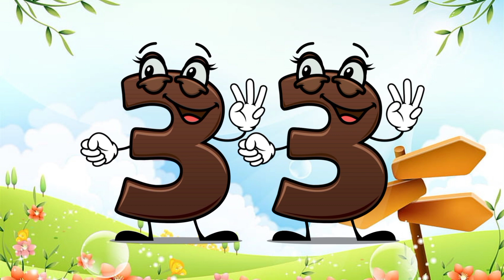Numbers Song Learn to count from 1 to 100 nursery rhymes kids engaging videos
Welcome to our engaging and educational kids video, where your little ones will learn to count from 1 to 100 in a fun and interactive way! Our colorful and exciting counting adventure will keep children entertained while developing their math skills. Watch as your child's confidence grows as they master numbers with this entertaining video.